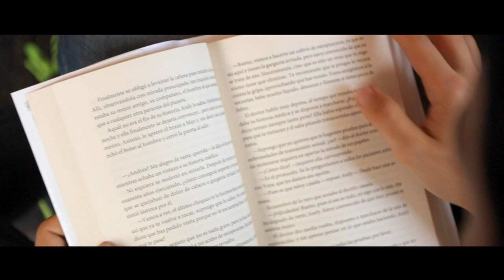NUEVO CANAL DE YOUTUBE | Blue Jeans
Comienza una nueva etapa en el el universo Bluejeaner.